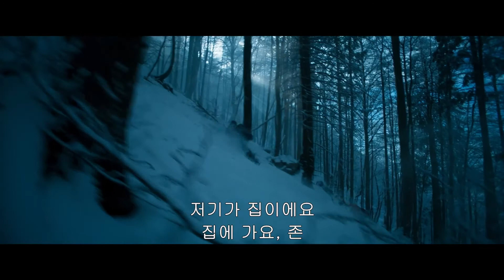영화 [인피니트 스톰] 예고편(한글) : 나오미 왓츠, 빌리 하울 : 2022 : 조난 영화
뉴햄프셔주 페미제와셋의 구조대원 ‘팸’.
그녀는 거센 눈보라가 몰아치는 가파른 산길을 오르던 중
산 정상 부근에서 운동화 자국을 발견한다.
조난자를 찾아 헤매다 깊은 구덩이에 빠지지만 두 딸을 생각하며 겨우 탈출하고,
추위에 정신이 몽롱해질 때쯤 고립된 한 남자를 마주하게 된다.
해가 지고 폭풍이 몰아치기 전 그를 데리고 하산 하려는데 ..
과연 그들은 무사히 산을 내려올 수 있을까?

실화를 바탕으로 제작
2022 / Infinite Storm

감독: 마우고자타 슈모프스카 Małgorzata Szumowska
출연: 나오미 왓츠, 빌리 하울, 데니스 오헤어, 파커 소여스
 Naomi Watts, Billy Howle